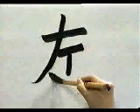APRENDE A ESCRIBIR ESTE KANJI SIN ESFUERZO ✔️ | KANJI WO MANABU | GAMBATEANDO - Japones Para Todos